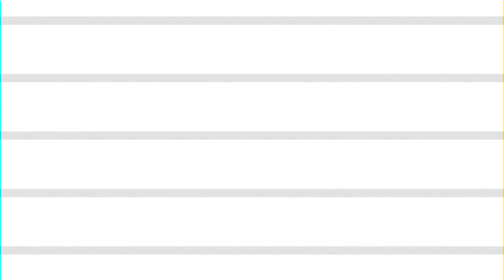How We Rock - Jay Park, pH 1, Sik K, BIG Naughty, TRADE L, HAON, Woodie Gochild (Review 2 Of 2)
Listen As SkulkPack Gives There Thoughts On (How We Rock) By Jay Park, pH 1, Sik K, BIG Naughty, TRADE L, HAON, Woodie Gochil